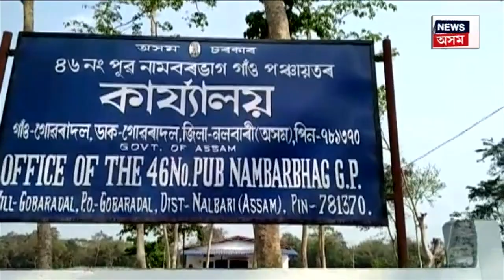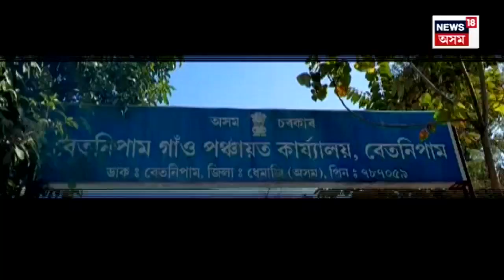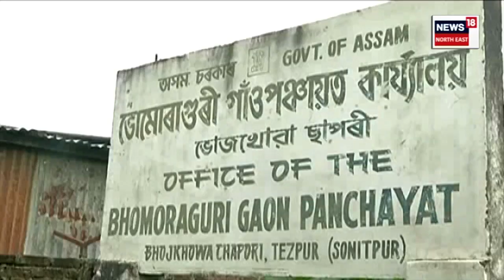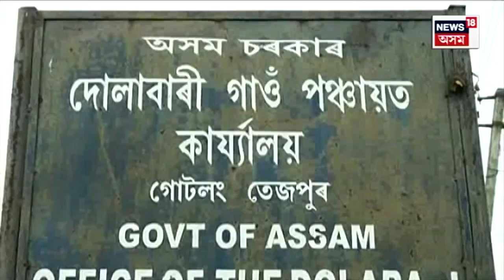Tax in Every Gaon Panchayat : আকৌ কৰ আৰোপ কৰি মাধমাৰ! | N18V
Tax in Every Gaon Panchayat | আকৌ কৰ আৰোপ কৰি মাধমাৰ! এইবাৰ গাঁৱৰ ৰাইজৰ ওপৰত আৰোপ কৰিলে নতুন কৰ। প্ৰতিখন গাঁও পঞ্চায়তে সংগ্ৰহ কৰিব পুখুৰী, হাট, দোকানৰ কৰ।